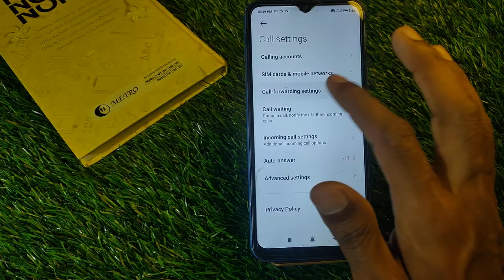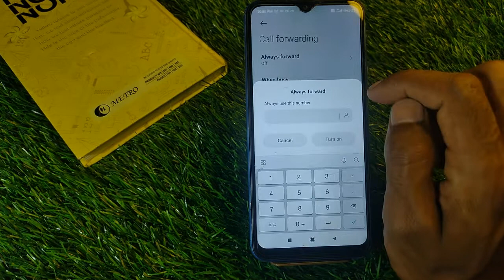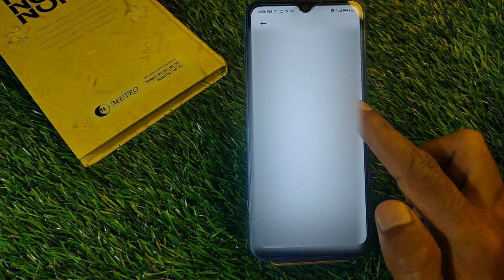How To Enable Call Forward in Redmi 10c , Redmi 10c Main Call Forward Kaise Kare,call forward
How To Enable Call Forward in Redmi 10c , Redmi 10c Main Call Forward Kaise Kare

How To EnableCallForward in Redmi 10c , Redmi 10c Main CallForward Kaise Kare

Video Topic :-
 Redmi 10c set pattern lock
 Redmi 10c Finger lock
 Redmi 10c Face lock
 Redmi 10c Apps lock
 Redmi 10c Hide apps
 Redmi 10c Hide video
 Redmi 10c Hide  buttons
 Redmi 10c Screenshots
 Redmi 10c Screen recording
 Redmi 10c Call recording
Call setting
 Redmi 10c Contact setting
Realme9 SE